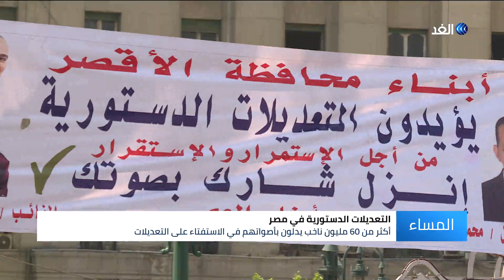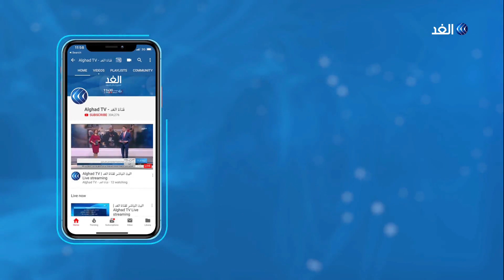مصر .. تحديد موعد الاستفتاء على التعديلات الدستورية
في مصر، دعت الهيئة_الوطنية_للانتخابات، برئاسة المستشار لاشين إبراهيم الناخبين المصريين للاستفتاء على التعديلات الدستورية بعد موافقة مجلس _النواب عليها. وأعلنت الهيئة أيام الجمعة والسبت والأحد القادمة لتصويت المصريين فى الخارج، وأيام السبت والأحد والاثنين للمصريين فى الداخل... المزيد من التفاصيل عبر التقرير المصور لمراسل الغد من القاهرة كريم الشيخ، عبر الفقرة الإخبارية.